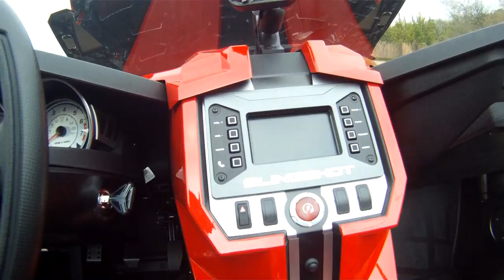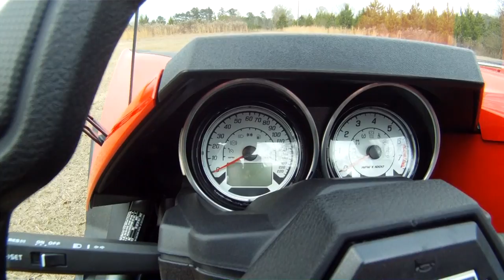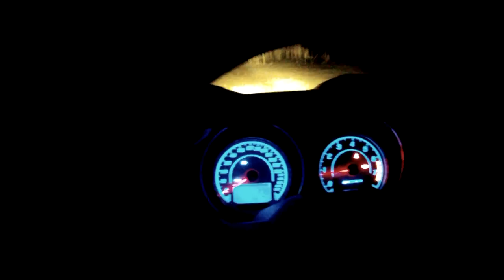2015 Polaris SlingShot SL Walk Around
Walk around of my cousins new 2015 Polaris Slingshot SL car/motorcycle this thing is awesome and fun as can be and super quick its like a super fast street legal gocart and the best part is there actually affordable they cost less than some harleys do

RoyalTrax

If you use this track in your videos please ensure that..
- artist(s) and their social media links are posted
- any download links posted must be the official link

Contact PASSiO and/or Filibusta at the links below if you wish to license this music for radio, television, or any other use outside of YouTube.

^ Sample credit slip, you may write your own if you so wish!
(our video link isn't required)

^ Click that vote button please!

Please consider supporting Filibusta & PASSiO on Facebook!

YouTubers can now obtain written commercial reuse permission for this track directly from PASSiO via. our newest system here!

YouTubers do not need to ask permission when reusing music found here in their videos, the above system is for YouTube Partners that wish to make use of it.

Have any questions? We're here to help!